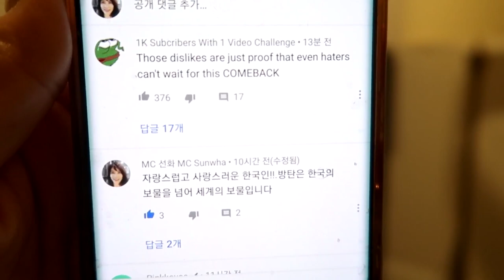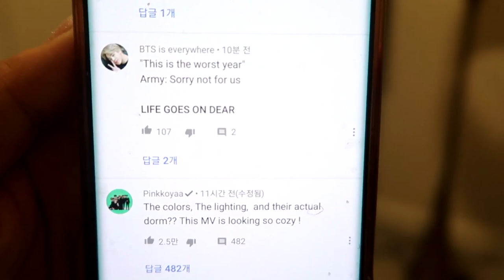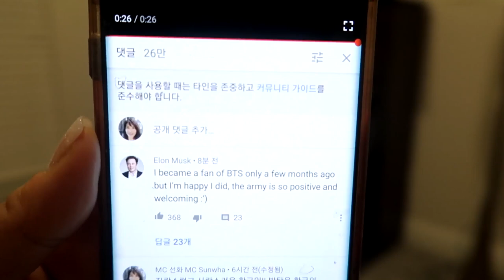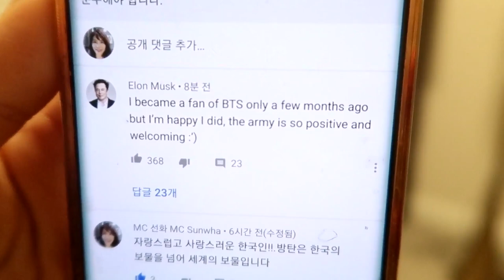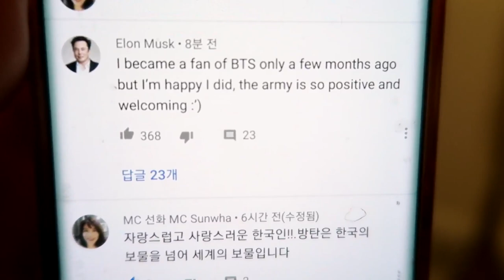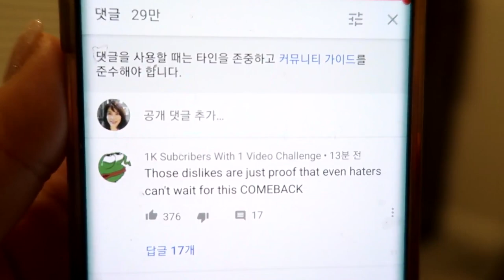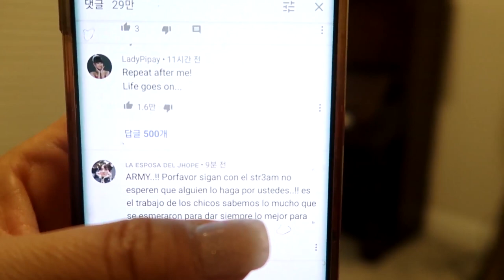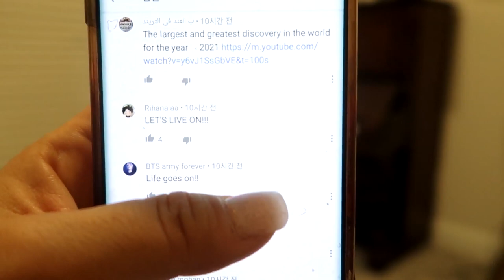방탄 새노래 제목 "인생은 계속된다"를 외치는 전세계 팬들의 댓글에 눈물이!! 팬데믹을 이기는 긍정을 방탄에게 배우는 감동적인 댓글 번역!!~Life goes on 티저